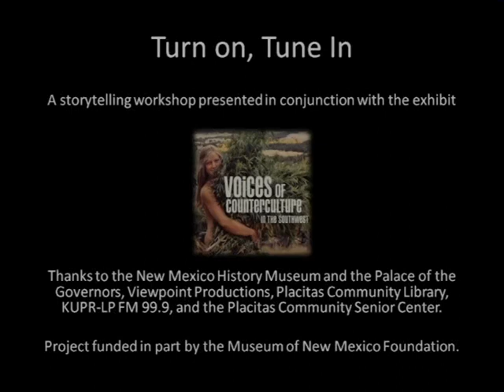Roger Evans, Placitas, Turn On Tune In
Drawn to Placitas in the late 60’s, Roger tells of his interests in architecture and creating an alternative and communal way of life.

As part of the public programming for the New Mexico History Museum and the Palace of the Governors’ exhibition, Voices of Counterculture in the Southwest (May 2017 - Feb 2018), the museum worked with Viewpoint Productions to create a series of five regional workshops and community listening events with local community members to craft and present personal stories relating to the ethos of the counterculture era. Woven into this public collection of 40 stories are themes of alternative life styles, social and political activism, artistic expression, resistance and awakenings.

Led by co-facilitators, Meredith Davidson and Judy Goldberg, participants from Las Vegas, Silver City, Taos, Dixon and Placitas engaged in a process for their personal histories to be part of a larger fabric of New Mexico's history. The museum, along with regional cultural partners, intend to shine light on counterculture’s relevance - then and now - as a means to activate and inspire us today.

Experience the digital tour of Voices of Counterculture in the Southwest